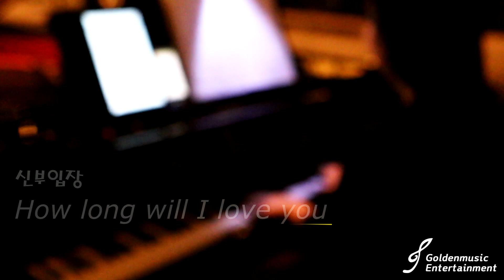골든뮤직에서 선보이는 프리미엄 결혼식 축가 남성4중창 (신부입장) How long will love you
2018 평창동계올림픽 공연
신라, 힐튼, 임페리얼팰리스 등 특급호텔 초청 공연한 팝페라팀 엘페라의 결혼식 축가입니다.

공연, 행사문의
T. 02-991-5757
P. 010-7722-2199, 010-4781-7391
카톡: kdy3745